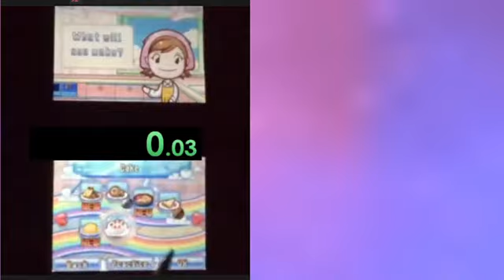Cooking Mama 2: Dinner With Friends - Cake (1:47)